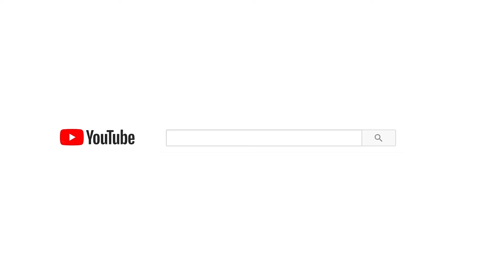Chuyện Của Trang Tập 143: Mẹ Già Ham Của Ép Con Gái Theo Đại Gia Và Sự Hối Hận Muộn Màng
Đừng nhìn những thứ xa hoa trước mà bán rẻ lương tâm!